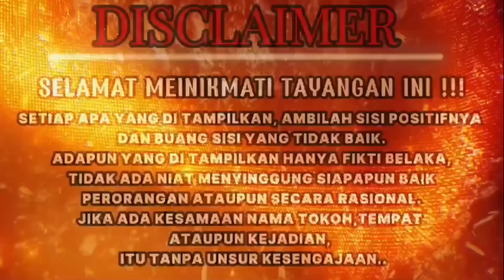CARI TAU SELUK BELUK ASLI MEREKA TERNYATA BEGINI!